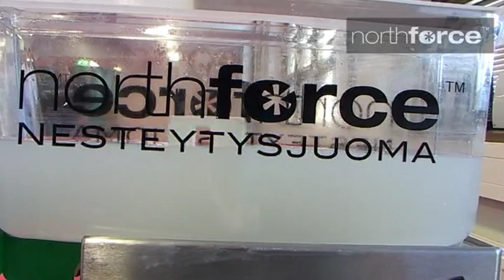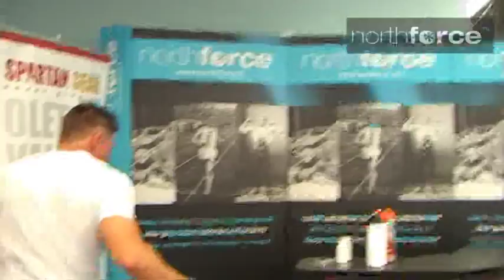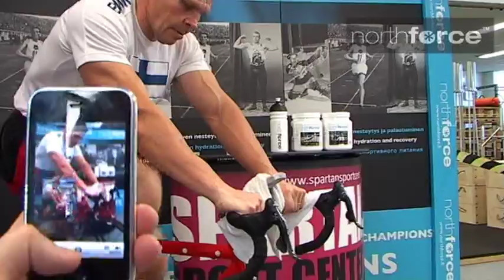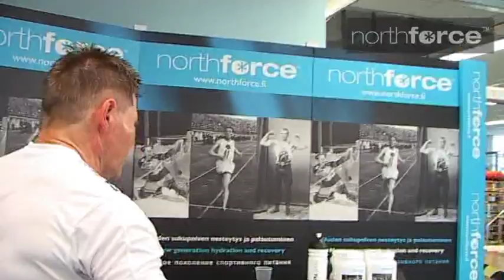Markku Saarinen ja Northforce 24 h pyöräily / osa 3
Markku Saarinen tempaisi jälleen, nyt pyöräilemällä 24 h. Matkaa taittui vuorokaudessa 816km ja 100m, keskinopeudella 39,1 km/h.
Katso tunnelmia ja kokemuksia, kuinka neste- ja energiatasapainoa pidettiin yllä mahdollisimman hyvällä tasolla ja miten palautuminen hoidetaan ammattimaisesti.